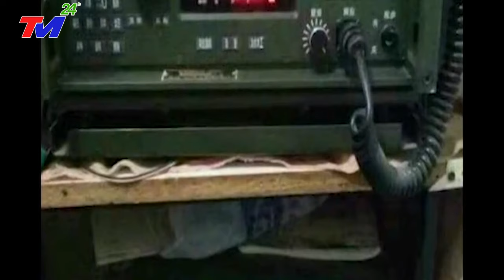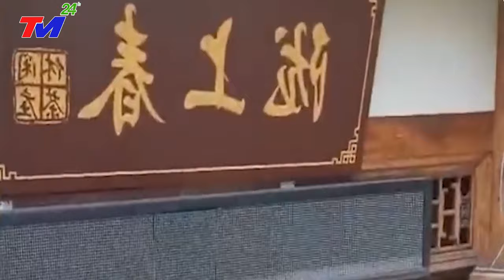Cả Thế Giới NGẢ MŨ THÁN PHỤC Khi Việt Nam "HÔ BIẾN" Chiến Đấu Cơ MiG-21 Thành UAV Cực Kỳ Nguy Hiểm